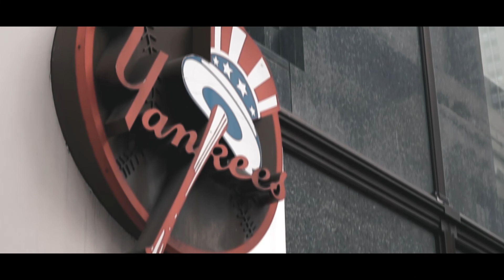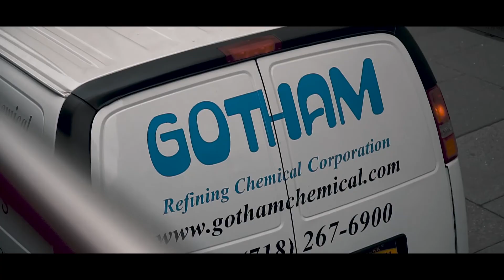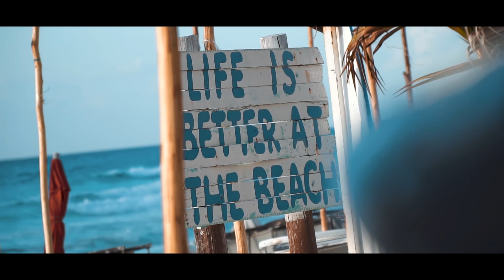New York / Mexiko ´19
3 Tage Sightseeing in New York und dann weiter nach Cancun Mexiko. Von 6 Grad Celsius auf 30! Die Kombination kann ich allerdings allen nur ans Herz legen. Kurzum... es war herrlich.